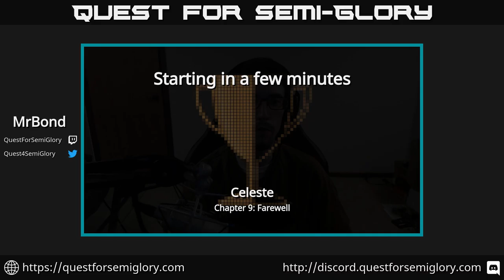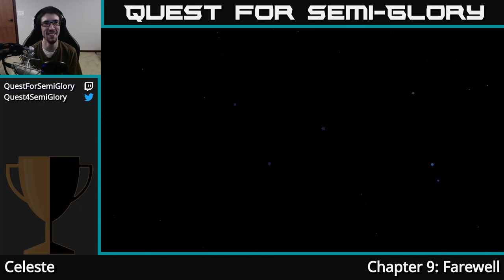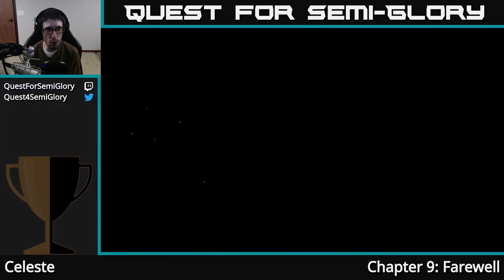Quest for Semi-Glory - Celeste (Chapter 9), Session 2